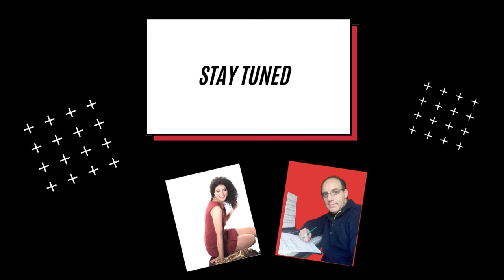International Jazz Day 2021--Jazz at Night Stars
Hey StarTeens,

Today's is International Jazz  Day!! 🎶  🆒. 🎷

I am very excited to announce my latest composition!!! A saxophone & piano co-creation

A new album coming soon!

For now, a little taste of it! 😉

Love